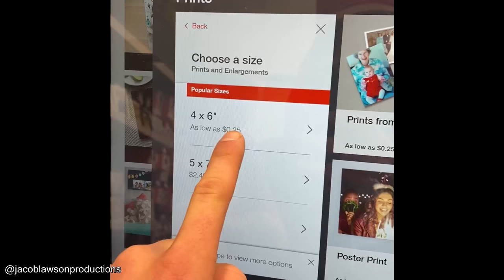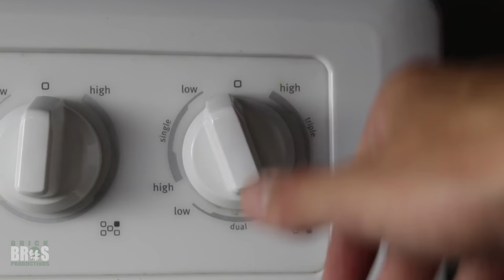Kangaroo Gang Attacks Skydiver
Hello everyone, this is YOUR Daily Dose Of Internet! In this video, a skydiver lands and a kangaroo attacks him.

Also in this video, a man makes a stop motion animation using Legos and cooking breakfast. A spiral candle. A cat staring at a camera. A car does not want to be towed away and escapes. A fish attacks a drone by jumping out of water. A frogfish eats a fish swimming by. A jet fighter flying upside down. A cat hits the glasses off of a man.